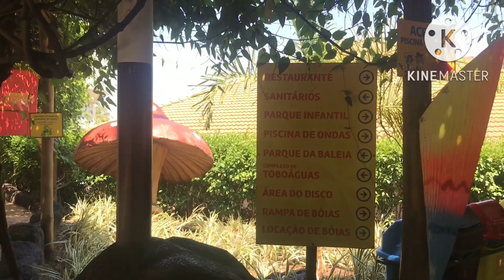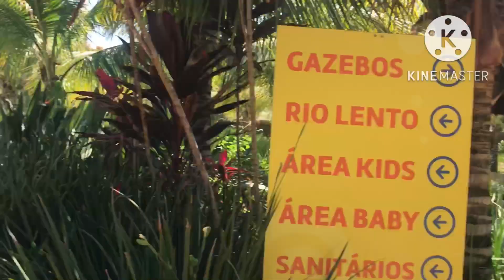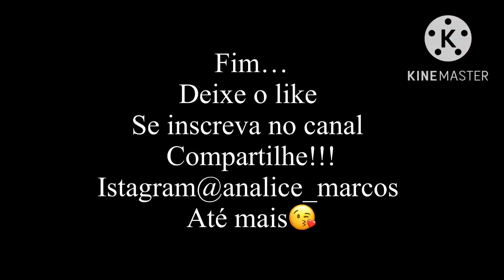Thermas Water Park 🏝🏝🏝